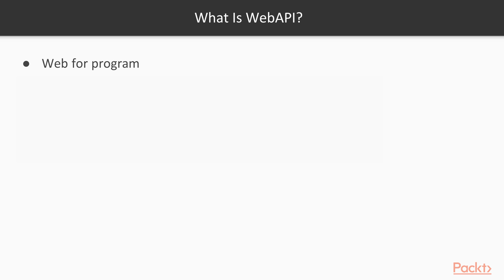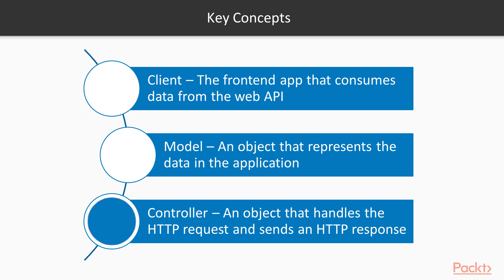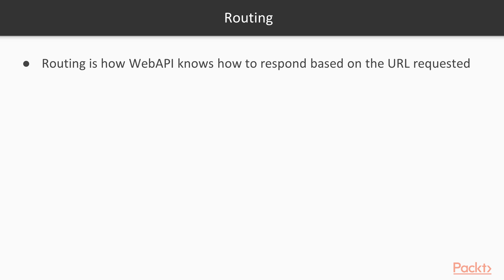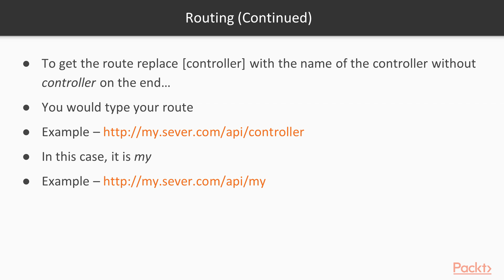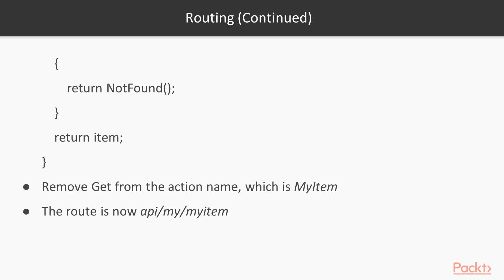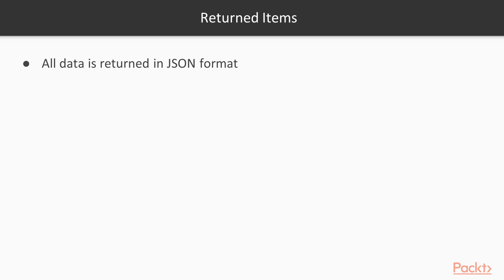Full Stack Development with React and ASP.NET Core 2 : WebAPI for Backend | packtpub.com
This video tutorial has been taken from Full Stack Development with React and ASP.NET Core 2. You can learn more and buy the full video course